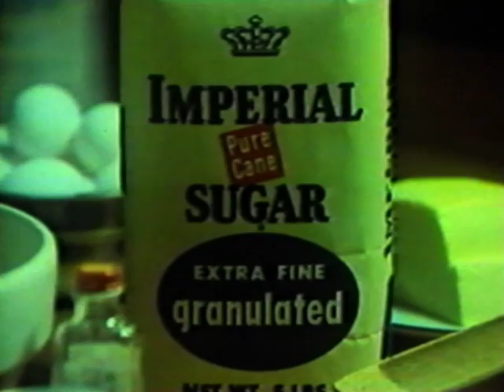1980 Imperial Sugar featuring Verny Bailey TV Commercial